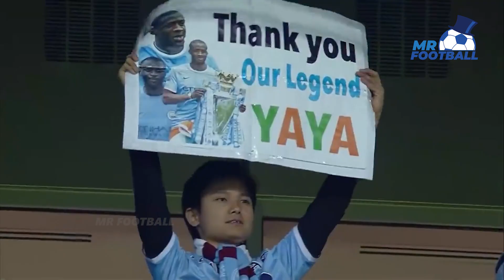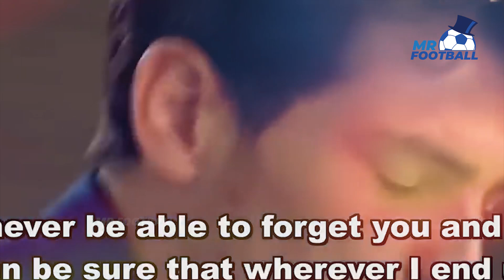Football legends said GOODBYE - Crying and Respect Moments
Mr Football | Football legends said GOODBYE - Crying and Respect Moments
We use the content we aggregation of various sources on Youtube, Blog, Website. It is difficult to guarantee all copyright protection, we always try to communicate with the owners rights to cooperate copyright even if there are still errors.